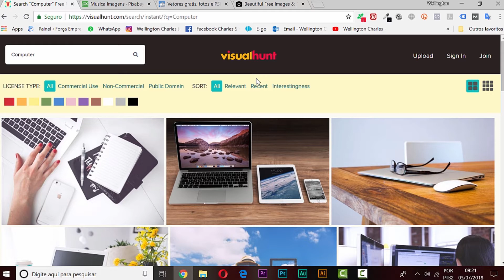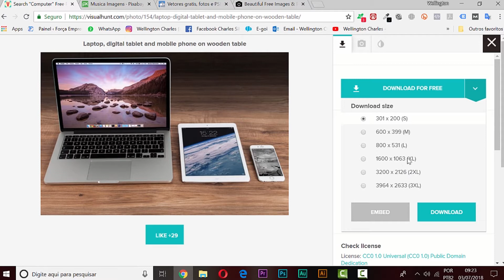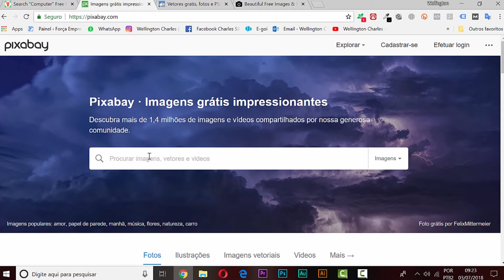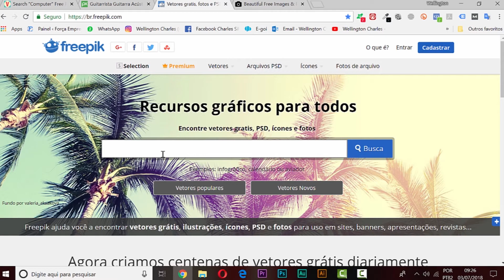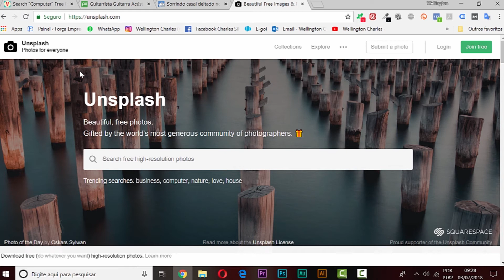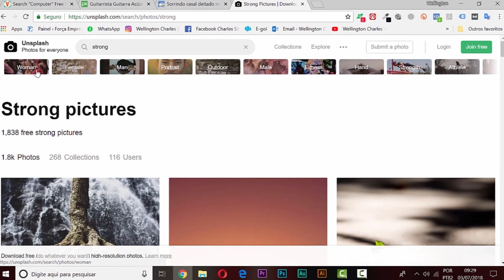Os 4 Melhores Bancos de Imagens Free | Fotos Profissionais e Gratuitas | Wellington Charles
Se você está procurando imagens incríveis para inovar nas suas publicações e materiais, continue vendo este vídeo!

Vamos falar sobre banco de imagens gratuitos que vão transformar seus projetos.

Não estou falando de qualquer banco de imagens e sim dos MELHORES Bancos de Imagens Gratuitos.

Links dos Bancos de Imagens